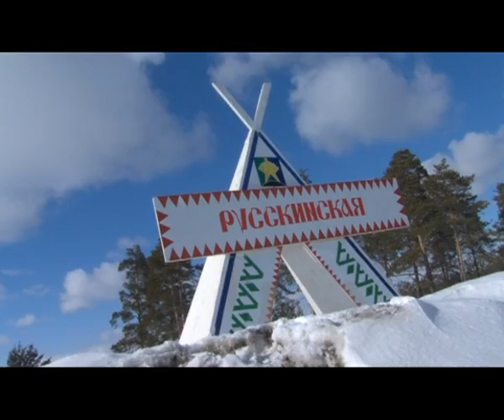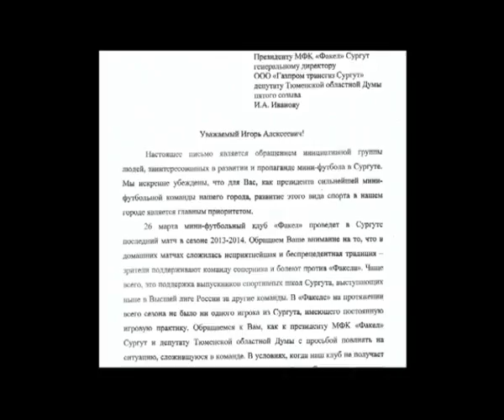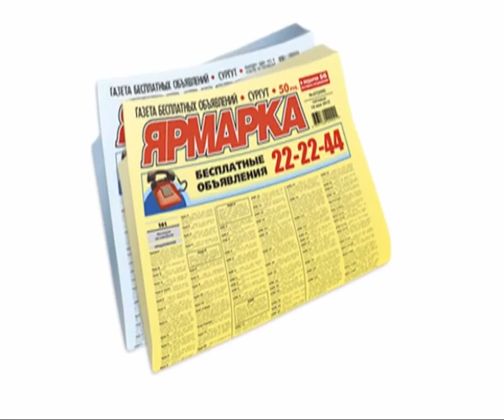Телевизионный обзор новостей. 30.03.14 16+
Новости за неделю в программе "Телевизионный обзор новостей". Ведущая Ирина Плиско.
В выпуске:
- Излюбленная тема сургутских автомобилистов. Почему отремонтированные в прошлом году дороги приходится делать снова?
- Аварийные дома и балки. Как решают проблему ветхого жилья на примере одного поселка?
- Сургутские болельщики переживают за чужие клубы.
- Что такое "хорошо подкованный медицинский персонал?" Тот, который кушает сахар и морковку
- Забота о коренных народах. Как проходят медосмотры в поселениях Сургутского района?
- Народный патруль, Люди Югры, сводка происшествий, обзор спортивных событий